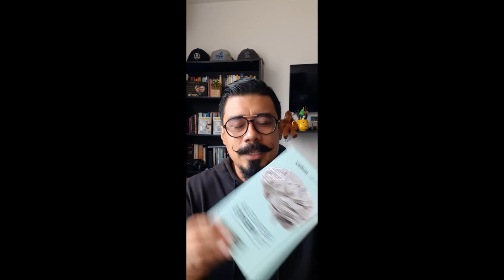Un pajarito deportivo y adorador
Hoy le damos un repaso a la pelea de la UFC entre Dustin Poirier y Conan McGregor, wow creo que nos dejó varias cosas bastante interesantes.

Mi amigo SoyDanielTV nos deja unas buenas recomendaciones y..

Shawn Mendes experimentó el mover del Espíritu?? wow

Si este episodio te gusta y crees que alguien más podría disfrutarlo, ayúdame a compartirlo en tus redes y tagéame: @leolozanohou Si quieres apoyar económicamente lo puedes hacer desde $1 dólar al mes